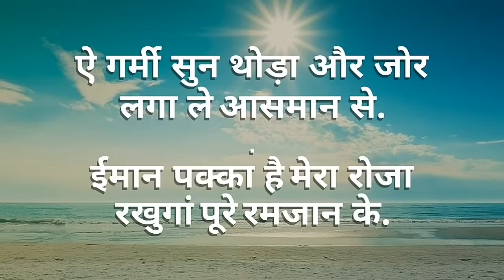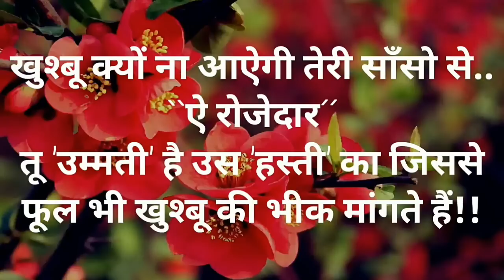Status for Ramadan | Jummah Mubarak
Status for Ramadan in Hindi